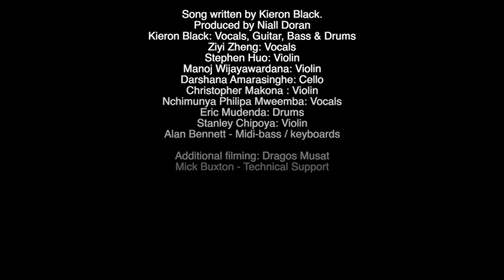"You Must Like Me (To Dust Return)" official music video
Beyond Skin & Strand Arts Centre presents a song written and performed by Kieron Black featuring musicians in Belfast, Choma in Zambia and Colombo, Sri Lanka.
Funded by the Arts Council of Northern Ireland.

CREDITS
Song written by Kieron Black
Produced by Niall Doran
Kieron Black: Vocals, Guitar, Bass & Drums
Ziyi Zheng: Vocals
Stephen Huo: Violin
Manoj Wijayawardana: Violin
Darshana Amarasinghe: Cello
Nchimunya Philipa Mweemba: Vocals
Eric Mudenda: Drums
Stanley Chipoya: Violin
Christopher Makona: Violin
Alan Bennett - Midi-bass / keyboards

Additional filming: Dragos Musat
Mick Buxton - Technical Support
Arts Council of Northern Ireland, Start Together Studios, Gustav Mahler Orchestra of Colombo, OpenNet 40 Zambia.